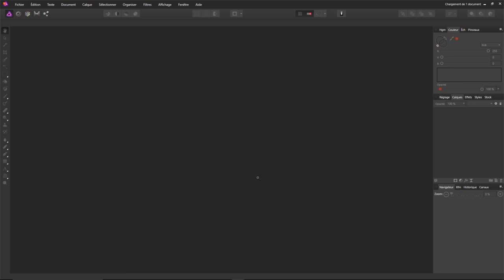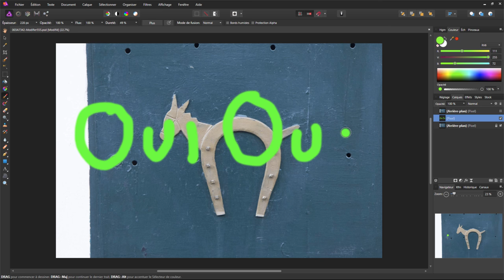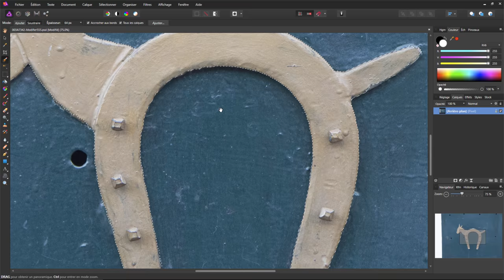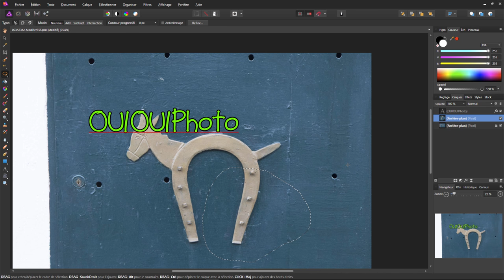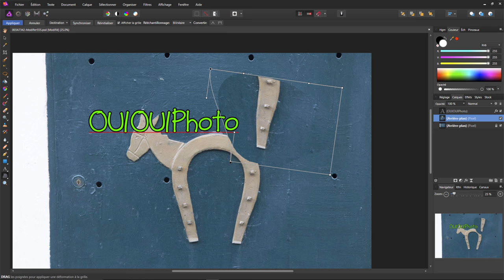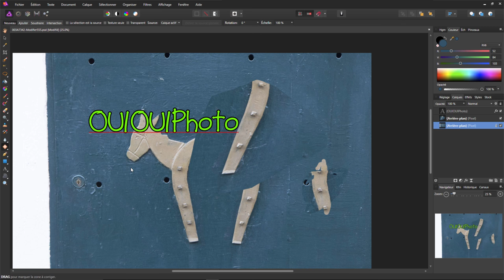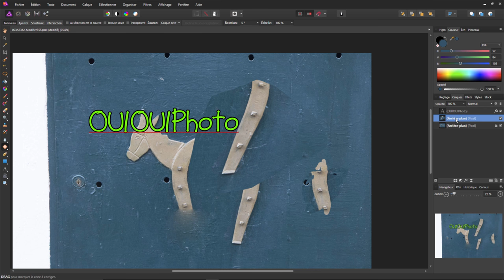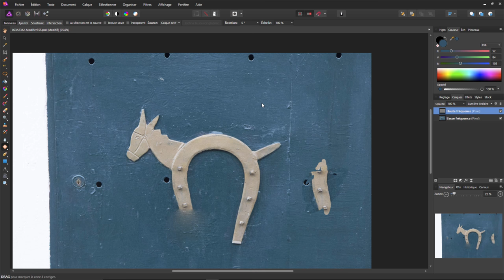J'ai survolé un logiciel - Affinity